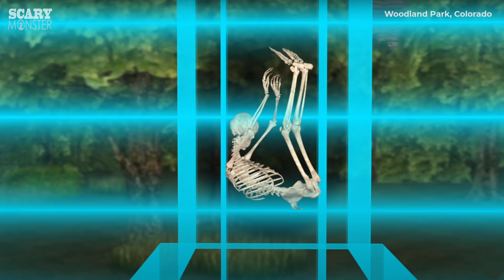Casi Misteriosi: Josh Maddux - Un Cadavere nella Canna Fumaria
Canale True Crime Italiano

Joshua Vernon Maddux è nato il 9 marzo 1990 e ha sempre vissuto a Woodland Park, in Colorado con suo padre e due sorelle, Kate e Ruth dopo che i suoi hanno divorziato. Era uno spirito libero che amava trascorrere del tempo nella natura. Componeva musica, scriveva testi per canzoni e aveva un buon curriculum scolastico. Dopo la morte del fratello diciottenne, stava cercando di tornare a vivere una vita normale, e c'era quasi riuscito. Tutto cambiò una sera di maggio del 2008. Josh quel giorno salutò sua sorella minore, Kate, mentre varcava la soglia della loro casa. Uscì di casa con la scusa di una passeggiata serale e... non tornò più.
Un caso intricato senza soluzioni convincenti, mille speculazioni ma alla fine resta solo il mistero di una morte che lascia sgomenti. Seguite la ricostruzione dettagliata, da non perdere.

Per contatti:
Antonello Sale